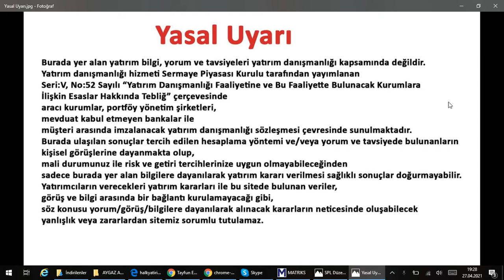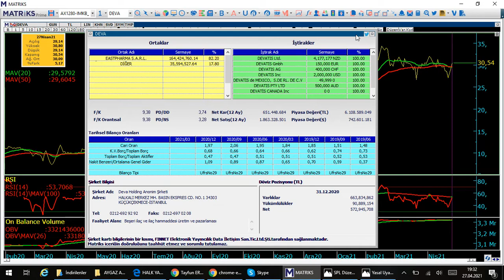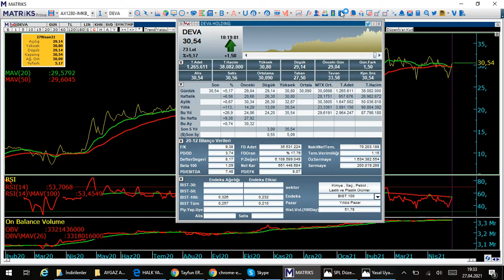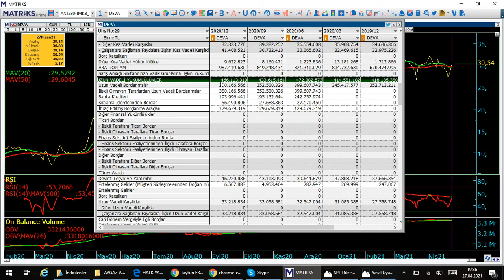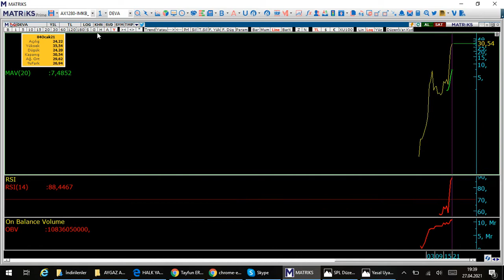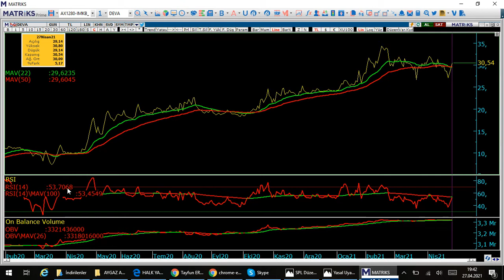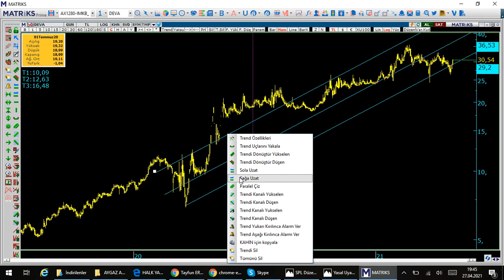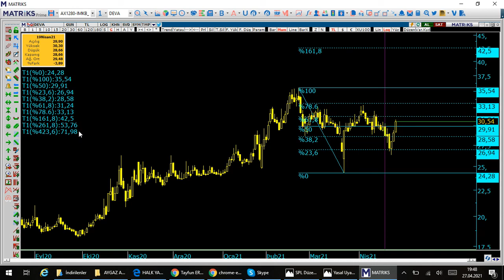deva düşeni kırdı mı? Temel & Teknik Analiz Videosu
Hisse Analiz
Hisse Yorum
Temel Analiz
Teknik Analiz
Deva Holding Temel & Teknik Analiz